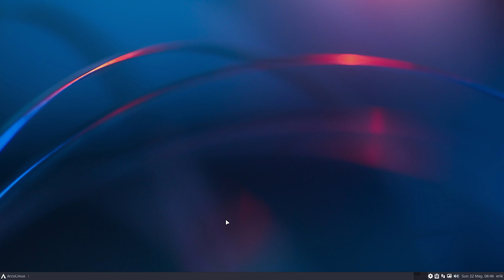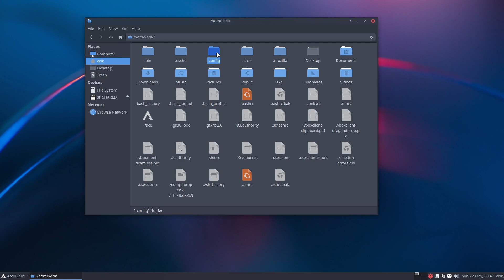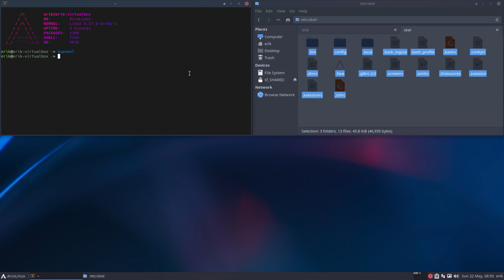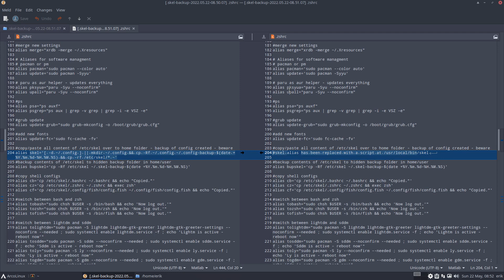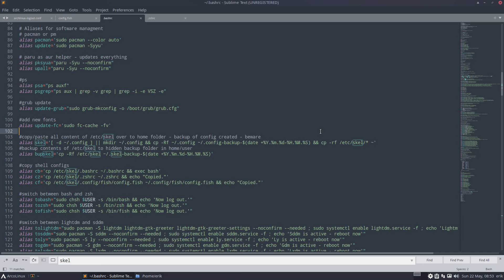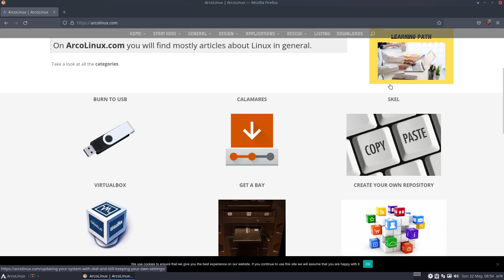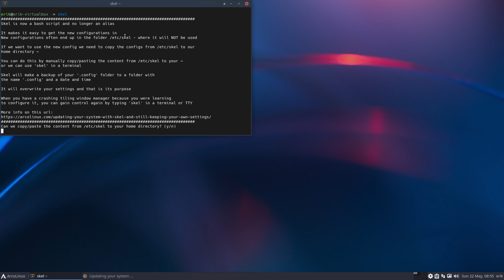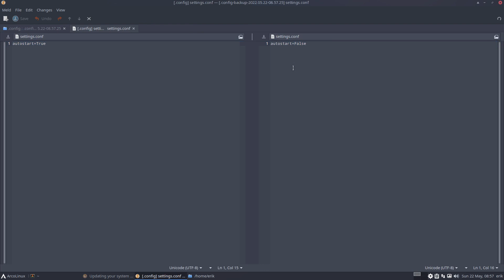ArcoLinux : 2831 Skel changes from alias to script asking your permission to overwrite the configs